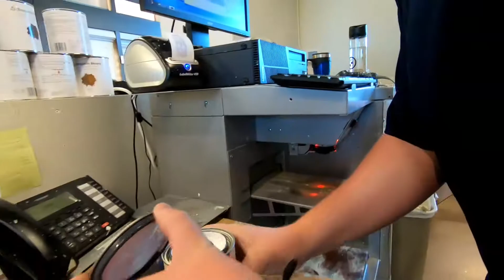The New Magic Mike? ~ Week 9 VLOG